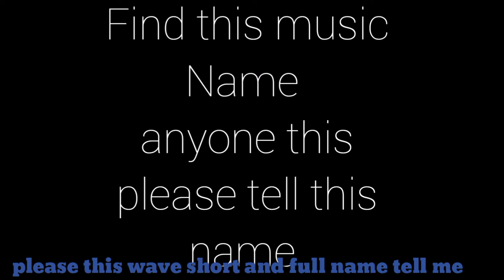please tell me anyone this wave music full name anyone